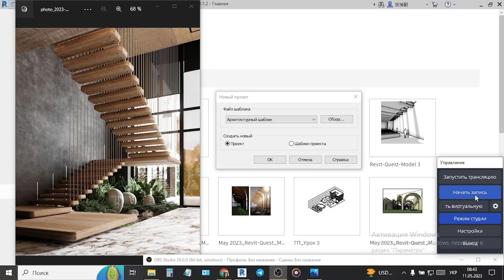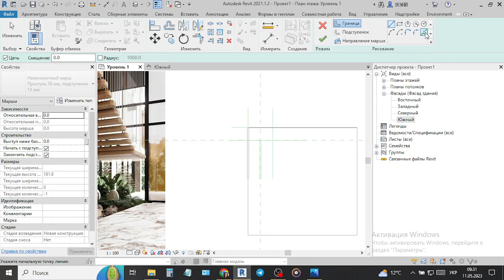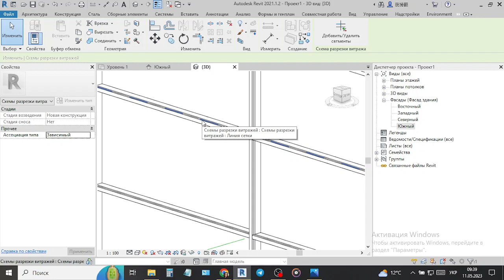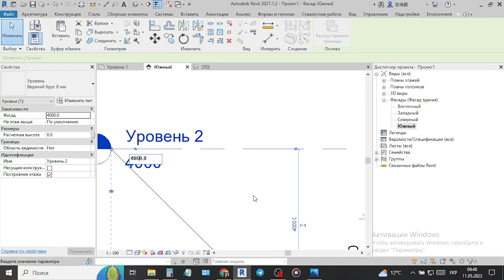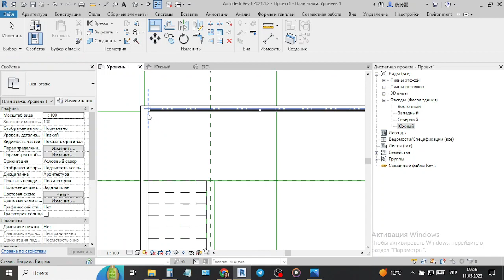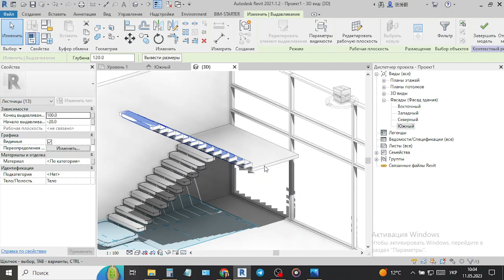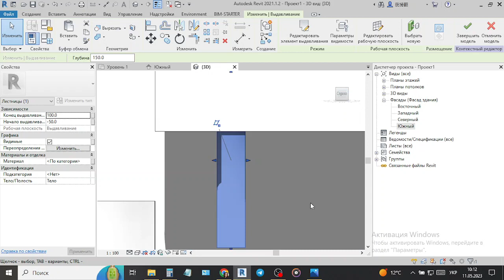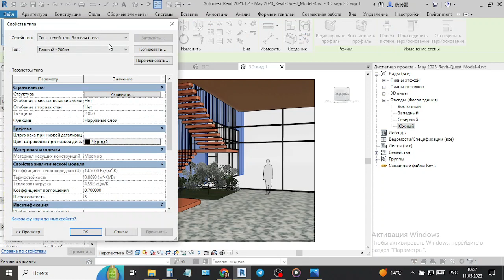REVIT-QUEST MODEL 4 🎨🏗️ Stunning Stairs: Create Floating Steps with Revit! 🚀✨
💡 In this tutorial, I’ll show you how to design a unique staircase with floating steps
mounted on sleek cable strings. Using the Stair by Sketch tool combined with
a clever trick involving Mass-in-Place, you’ll learn to achieve this extraordinary design
with Revit’s conceptual modeling tools. 🎯

Privat Bank: 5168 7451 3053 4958 Kateryna Fesiuk

Let’s keep creating beautiful designs together! 🌟